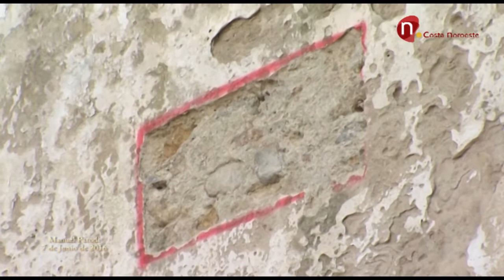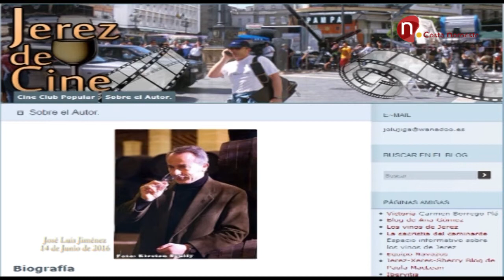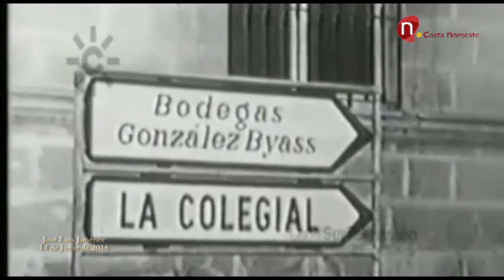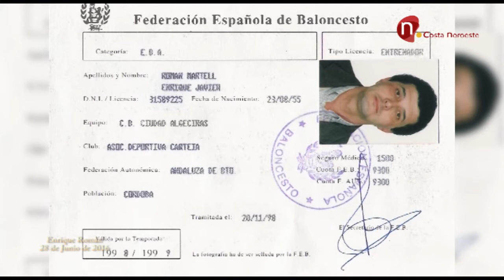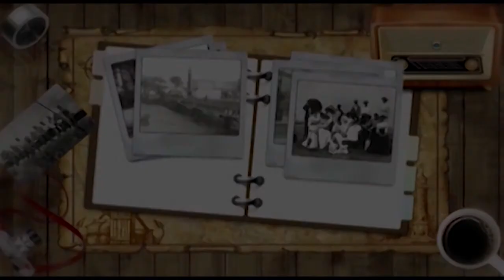Café de Levante 16 de Agosto de 2016 -Tercer Resumen Segunda Temporada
Programa presentado y dirigido por Rafael Montaño García
Tercera Parte del resumen de la segunda temporada